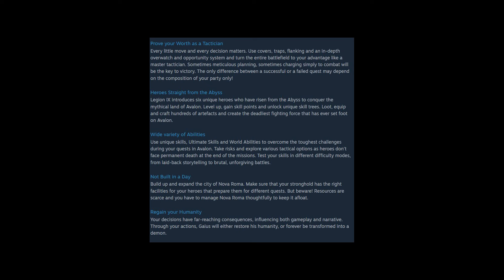New King Arthur DLC: Legion IX - Lead an Undead Roman Army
Lead the Undead Legion wandering from the Realm of Tartarus itself. This undead Legion sent by the Emperor Septimus Sulla is meant to restore the glory of Rome and restore the reputation of the Ninth. But beware, you will have drudic enemies, the might of Christianity, Medieval Knights, and monsters to deal with as the undead legion. This is one of those DLCs/standalone expansions that you need to get and get this game! This is by far, one of the best DLCs I'm looking at and for any Roman lover, this is a must-buy.

Find out the DLC here:

Timestamps:
0:00 - Intro
0:18 - Discover this Amazing DLC
1:02 - The Legion of the Ninth March Onto The Shores of Avalorn
2:18 - Levelling Up, Tactical Skills and More
3:44 - Decisions, Dilemmas and my own Suggestions
5:33 - My Thoughts